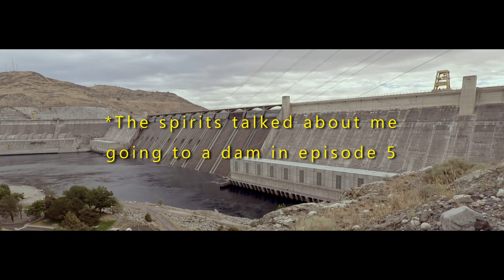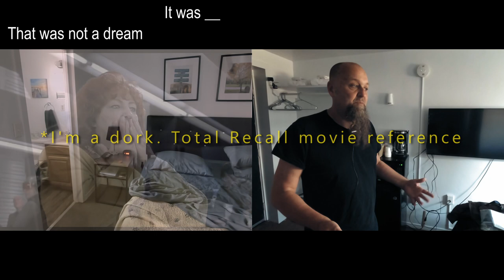Weird Psychic Dreams in Chewelah, WA | S03E06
A quick episode about my solo ride to Chewelah, Washington and some weird dreams I had last night.

Timestamps
0:00 Chewelah, WA motel
1:15 Psychic road trip ride footage through Eastern Washington
2:15 Mediumship in hotel room
3:50 Weird dreams